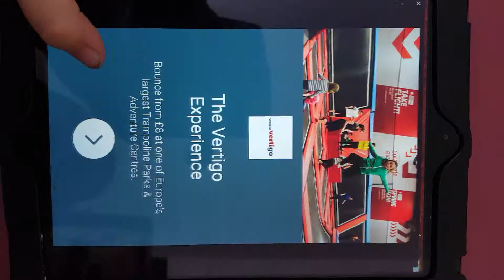Temple Run Part 1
61000 points lol i can do much better. Playing Minecraft Storymode Season 2 soon !